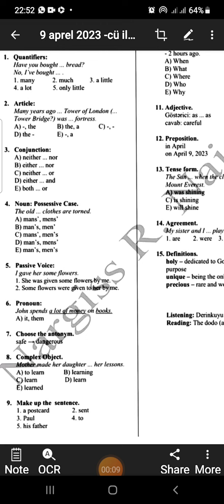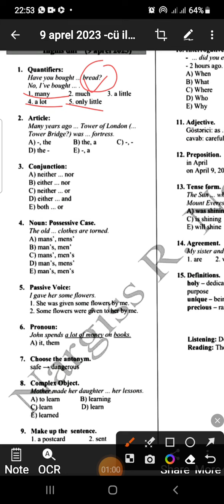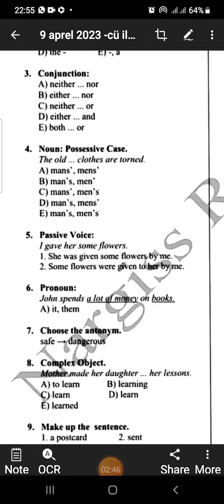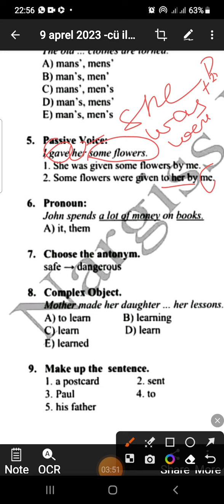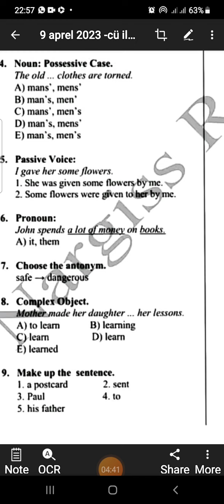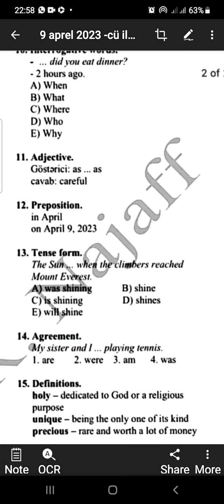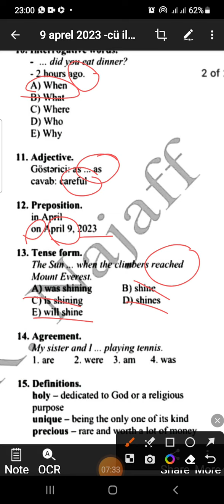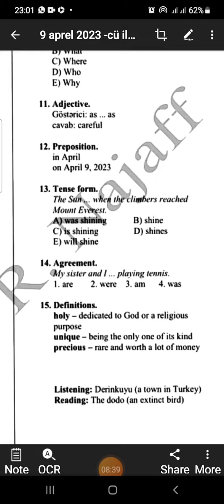9 Aprel Buraxılış imtahanı İngilis dili...